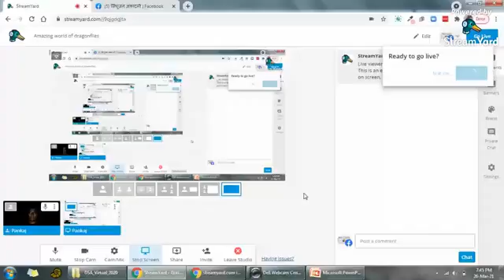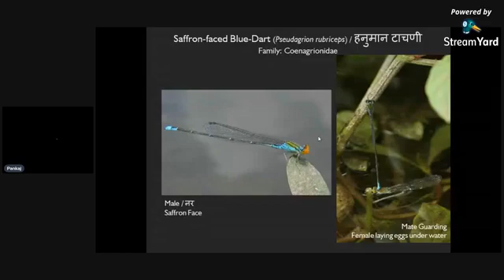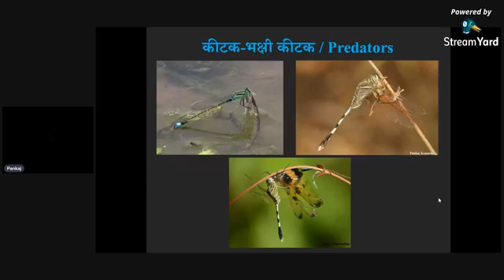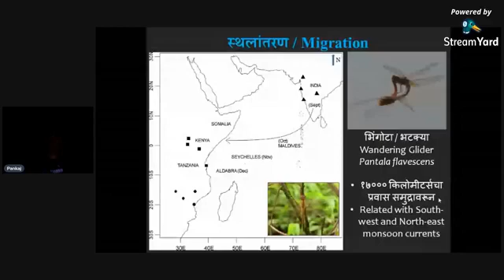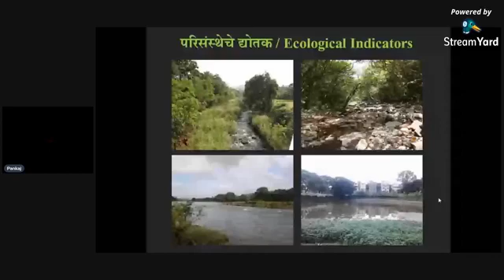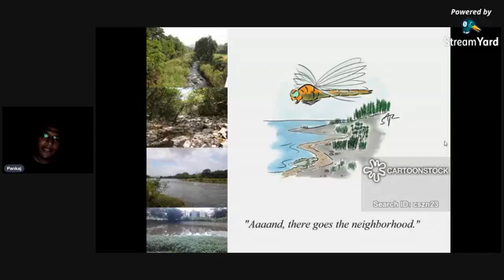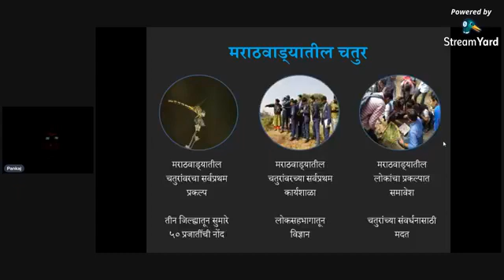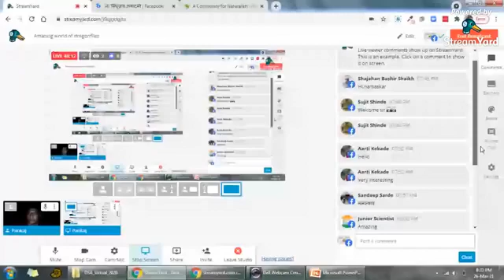पुष्प 177 वे व्याख्याते:- डॉ. पंकज प्रमोद कोपर्डे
सिंधुजन अकादमी घेऊन येत आहे विविध विद्याशाखीय व्याख्यानमाला.

व्याख्याते:- डॉ. पंकज प्रमोद कोपर्डे
सहा. प्राध्यापक, एम.आय.टी. विश्वशांती विद्यापीठ, पी.एच.डी. इकॉलॉजी, एम.एस्सी. बायोटेक्नॉलॉजी

चतुर आणि टाचण्यांवर एक दशकाहून जास्त काळ संशोधन. TEDx व्याख्याते, प्रकृती फेलो, IUCN रिव्हीवर, मराठी लेखक, आणि DragonflySouthAsia चे co-ordinator.

विषय:- चतुर आणि टाचण्यांचे अदभुत विश्व